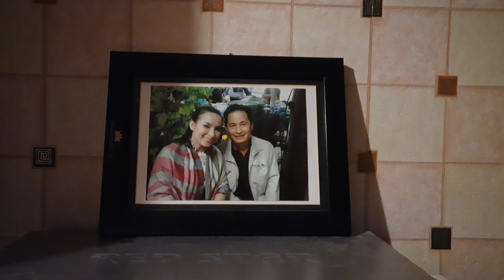Chị Tôi 😍❤️👍😘/ ST: Trần Tiến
Một bài hát Nội dung vô cùng ý nghĩa của Người Nhạc Sĩ đa tài￼ Trần Tiến￼ , bài hát được mang tên rất thân thương “ Chị Tôi “ . Kính mời Mọi Người cùng lắng nghe